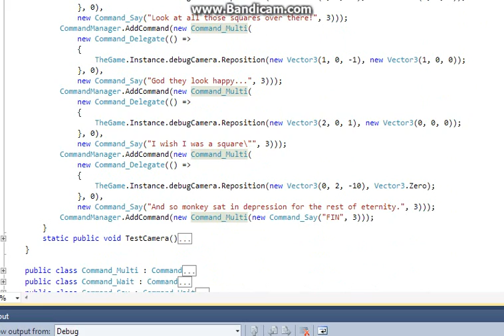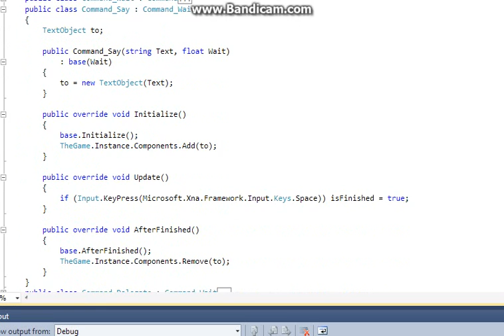Command Sequence System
A generalized system that takes in commands and progresses through them sequentially.
A good example is turn based combat.
Here I demonstrate a pseudo cutscene I made to test it.